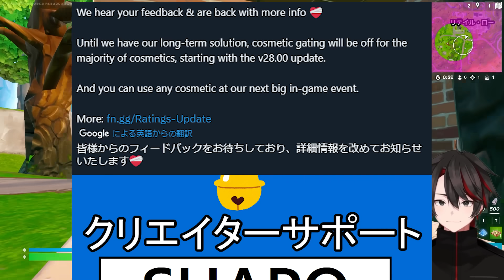年齢制限が廃止！トラヴィス再販やイベント流出？マイダス復活や音ゲーもガチ登場！？【フォートナイト】【フォトナ】【リーク】【アプデ】【考察】【解説】【ダウンタイム】【チャプター5】【無料】【ワンタイム】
※リーク情報はEPICによって没になったり、実装時に内容が変更される場合があります
※動画内で言及する様々な日付は海外との時差によりプラスマイナス1日程度の誤差がある場合があります